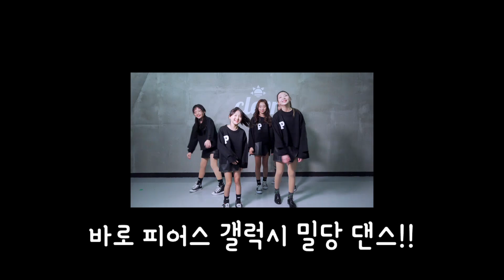피어스가 다섯명이 됐다...? 나예는 어디 갔어?! 피어스와 함께하는 무반주 랜덤 밀당댄스♥ (핵꿀잼 ㅋㅋㅋ) Pierce Dance | 클레버TV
피어스가 다섯명...?!
다섯명이 하는 피어스 밀당댄스?!
궁금하다면 영상으로 고고씽! | 클레버TV

제작 클레버TV
방송 콘텐츠 제작 엔터테인먼트